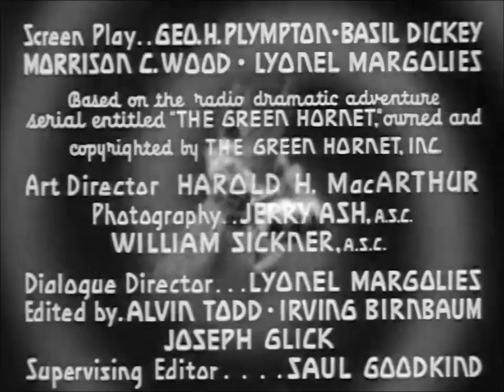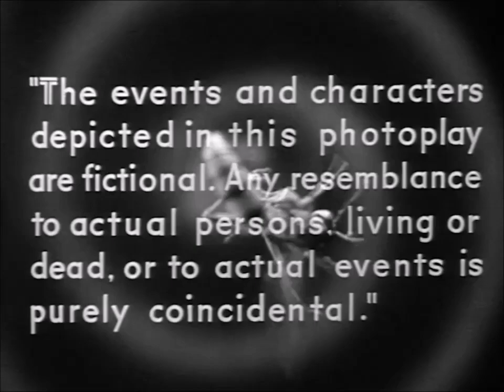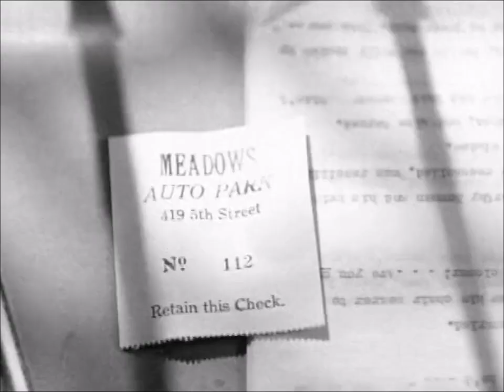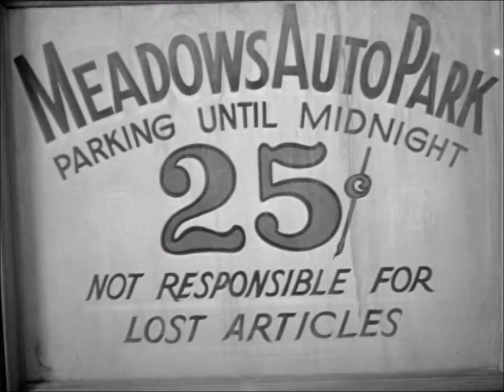The Green Hornet E04 Pillar Of Flame